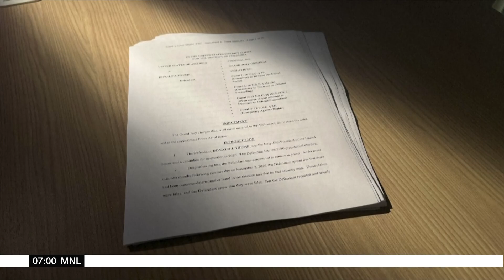Donald Trump indicted over efforts to overturn 2020 election | ANC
Donald Trump was indicted on Tuesday over his efforts to overturn the results of the 2020 election -- the most serious legal threat yet to the former president as he campaigns to return to the White House.

ANC24/7